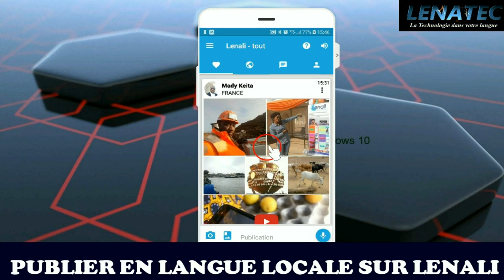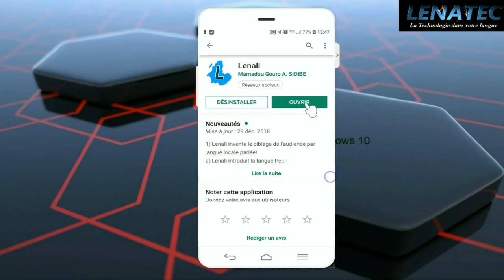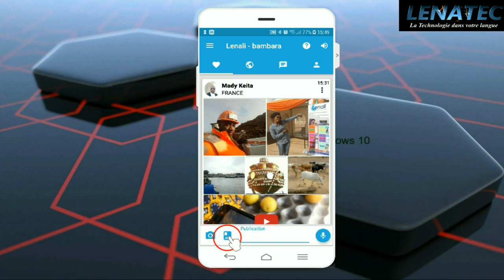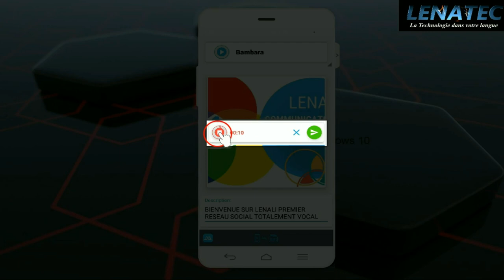[BAMBARA] COMMENT PUBLIER EN LANGUE LOCALE SUR LENALI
BIENVENUE SUR LENALI PREMIER RÉSEAU SOCIAL TOTALEMENT VOCAL